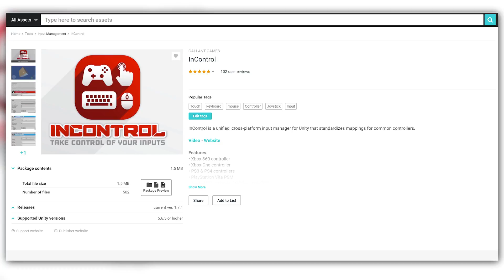Building Trailblazers with the Unity Asset Store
Get a behind-the-scenes look at how the colorful blazing racer Trailblazers was created using powerful assets from the Unity Asset Store. From implementing controller support with InControl to implementing spline solutions with Curvy Splines, you'll learn how the Asset Store can help save you precious so you can focus on what you care about most.

Find powerful assets to help you produce your next project on the Asset Store